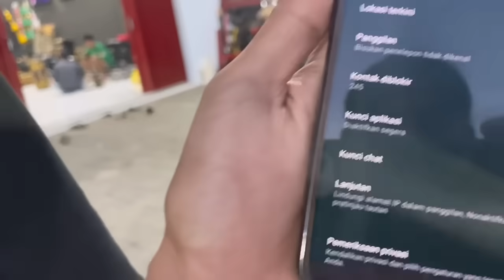PUAS NGERJAIN ENTHUL